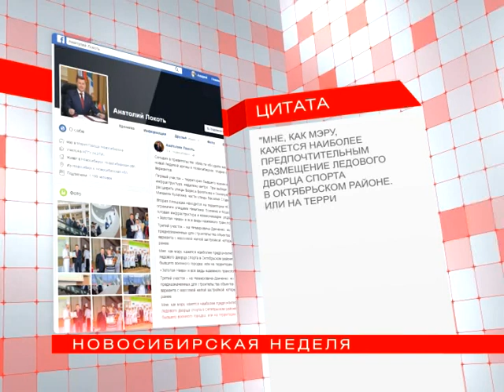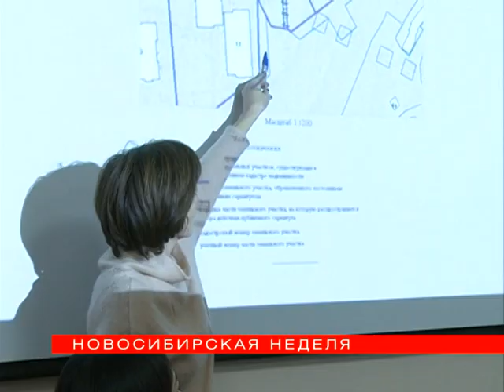"Новосибирская неделя" от 02 декабря 2017 года